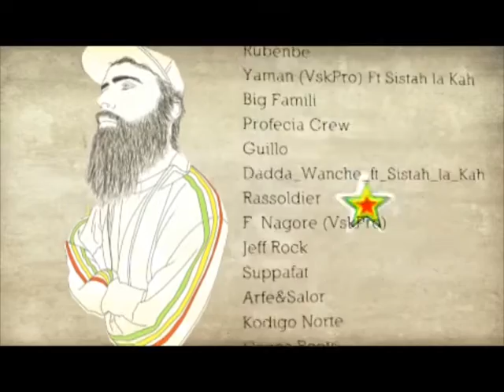05 Lasai - Crown Champion '' DALE AL PLATE ''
Con una multitud de Dubplates nacionales y alguno que otro internacional TocOne Suppamasta SoundBoy y Hustlas Buffet presentan 'Dale al Plate' una mixtape muy variada donde podemos encontrar 24 beats diferentes de diversos estilos: Roots,  New Roots, algo de Dancehall, ska y alguna que otra sorpresita en forma de Digital Roots y Dubstep.
Con la colaboración  de Valor Añadido Films, El Echaero Estudio, Minor7flat5, Riceland Records entre otros muchos Estudios y muchos buenos y variados artistas, ha sido posible este proyecto. Espero que lo disfruten y pasen un buen rato con la familia Suppamasta y por supuesto 'Dale al Plate' que nunca se acabe !!!